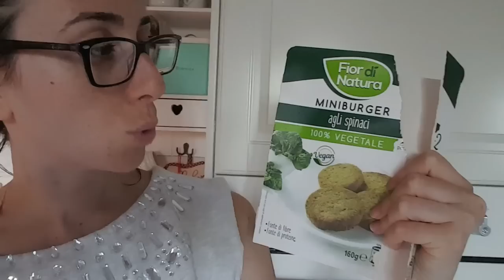ARREDIAMO LA MIA TERRAZZA IKEA! Weekend VLOG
♡ Se il video TI è PIACIUTO lasciami un pollice in su ;) ♡

VIDEO RECENTI